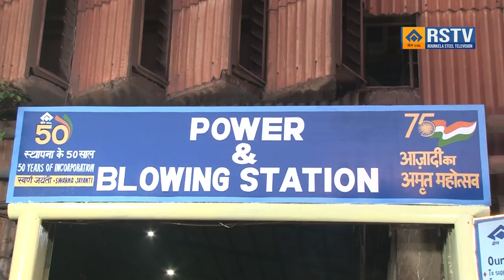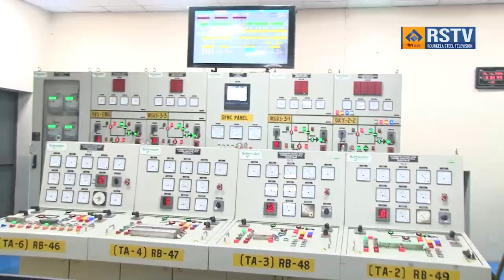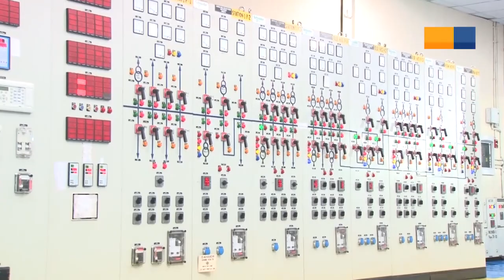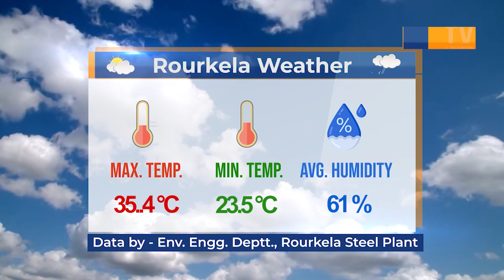ODIA NEWS DT-26/4/2023